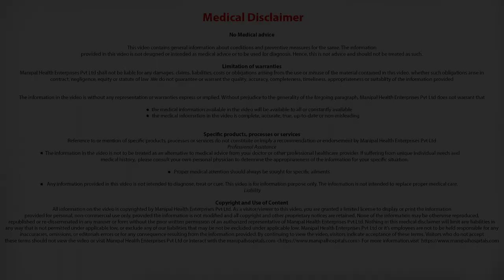Can I regain full shoulder movement after shoulder dislocation surgery?| Orthopaedist in Bangalore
It is definitely possible to recover all the movements and the person can even get back to active sports. But a precondition is that this is possible after a period of physiotherapy and based on the advice from your orthopedic surgeon.